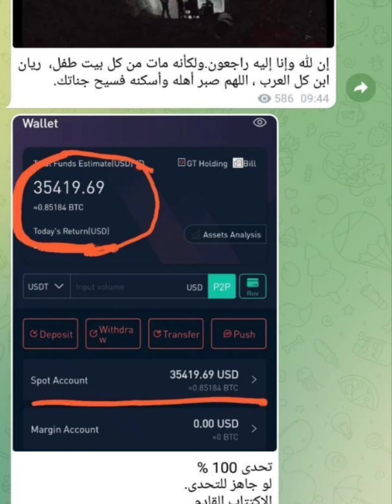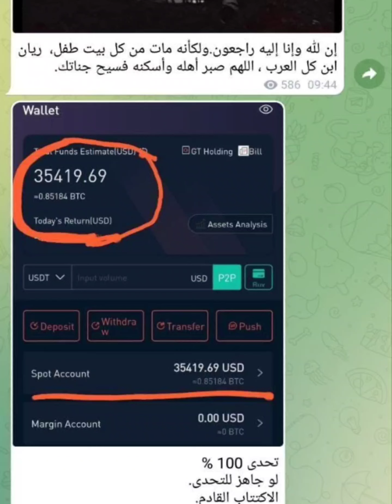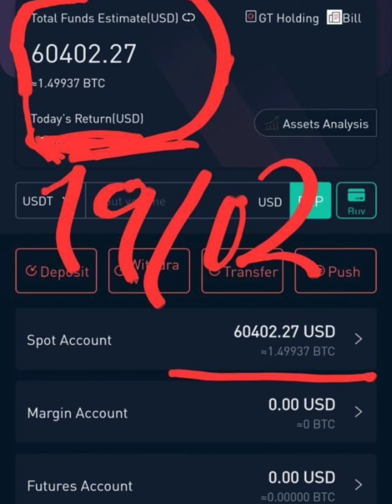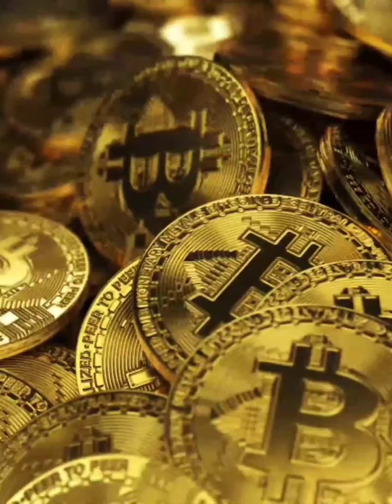انهيار البيتكوين والملاذ الأمن كيف تستطيع بسهوله رغم انهيارالأسواق تحقيق 100% من محفظتك خلال 17 يوم.